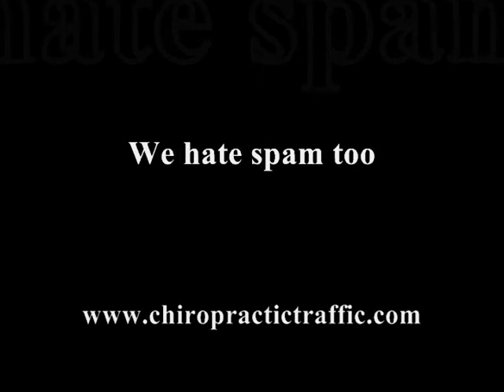Automated Chiropractic Marketing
Chiropractic New Patient marketing, Matt Prados,